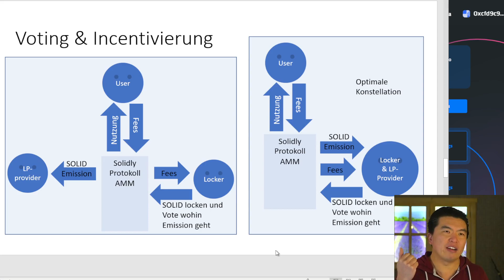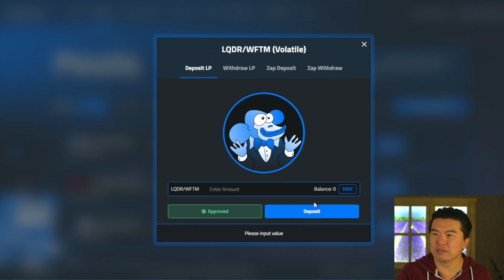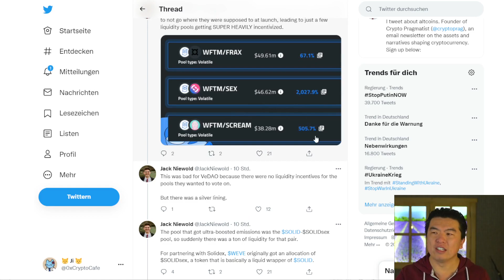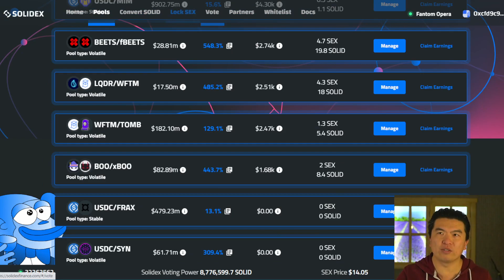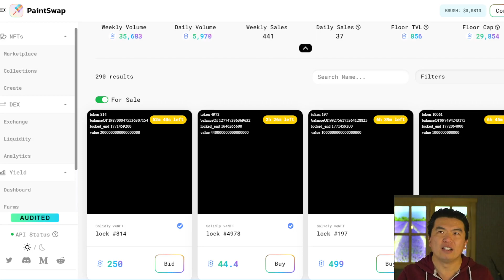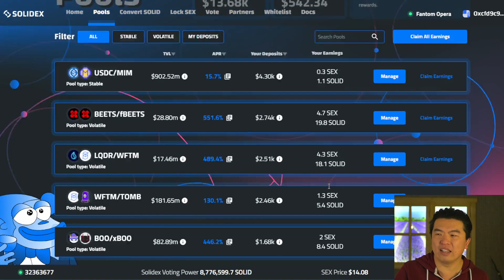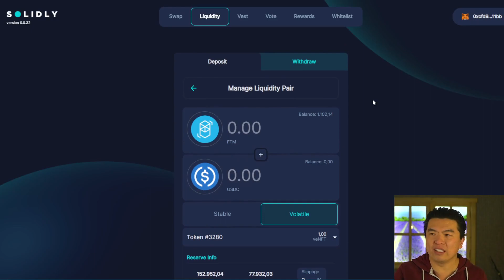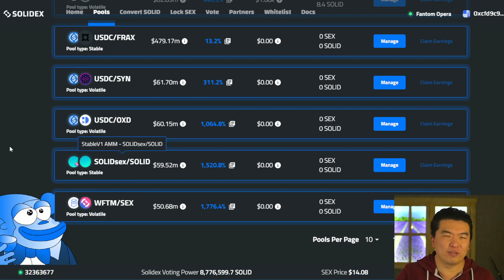Mit Solidex Solidly farmen für extra Rendite, aber auch zusätzliches Risiko